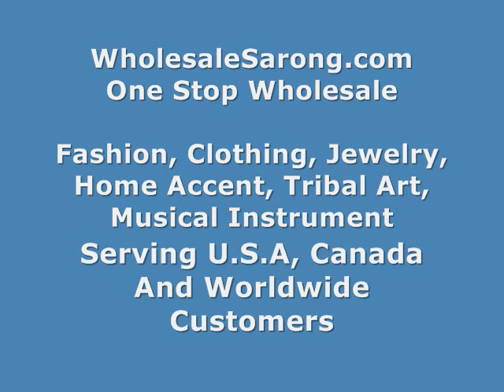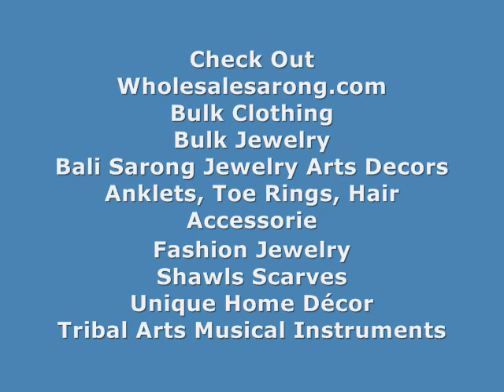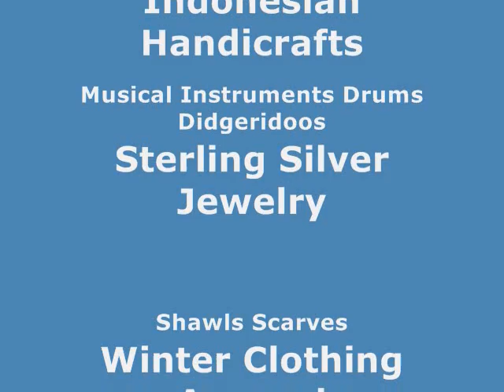pashmina poncho wholesalesarong.com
wholesale pashmina poncho
wholesale scarves poncho
cheap ponchos
buy ponchos
wholesale shawl